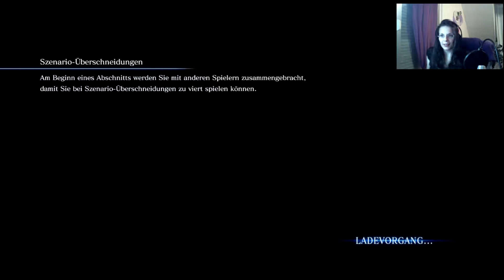Resident Evil 6 ☣ Teil 2 ☣ DIE Schule ist aus! [Let’s Play/GER]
Unterstützt die Entwickler und kauft das Original.
Verwendet ihr dazu diesen Link unterstützt ihr gleichzeitig auch mich:

Danke!